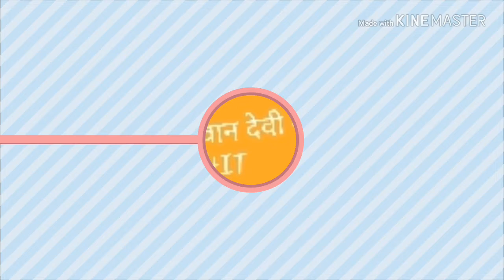SUPER HIT देवी गीत प्रधान परवान DHAKA MOTIHARI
SUBSCRIB OUR CHANNEL